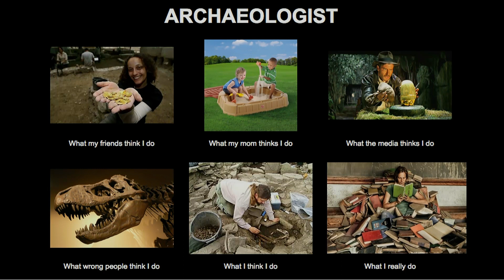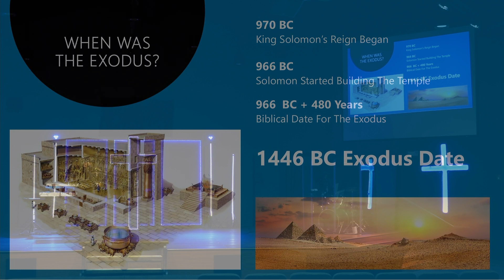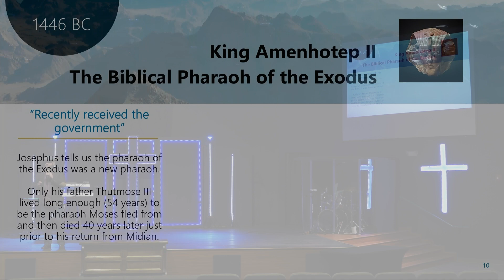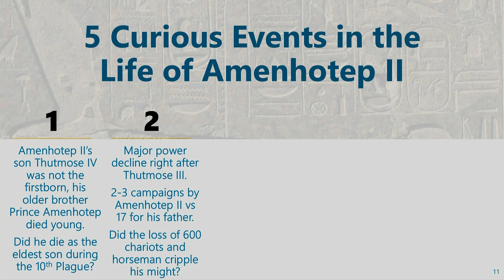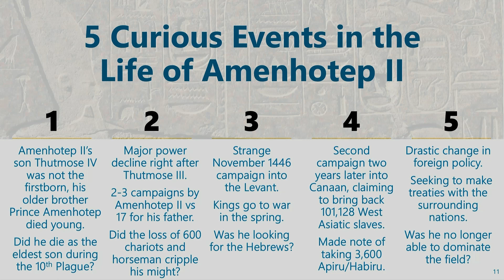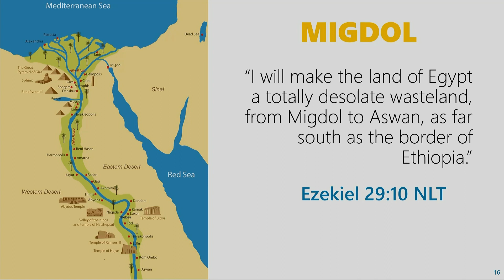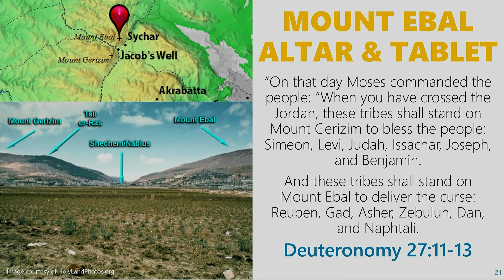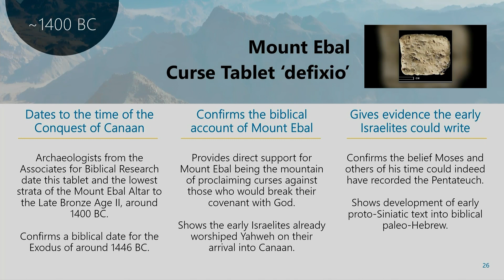Biblical Archaeology & The Exodus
Nate Loper talks about various clues that point to the Biblical Exodus timeline, The ebal tablets and much more!